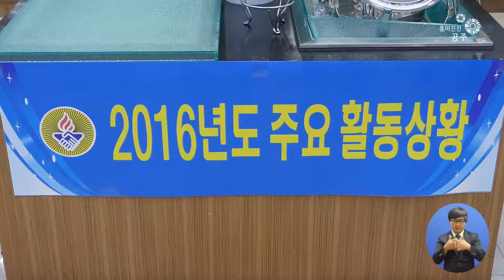바르게살기운동 회원 수련대회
바르게살기운동 회원 수련대회가 개최됐습니다.

공주시 리버스컨벤션에서
바르게살기 회원의 화합과 단결을 도모하고
2016년 사업성과를 되돌아보기 위한 수련대회를 개최했습니다.

이날 행사에는 오시덕 공주시장과 각급 기관 단체장,
바르게살기 회원 등 250여명이 참석했으며
시상과 특강, 화합한마당 등 회원 간 화합을 다지고
소통할 수 있는 다양한 프로그램으로 진행됐는데요.

한편 바르게살기운동 협의회는
민주적이고 문화적인 국민의식을 함양하는 국민단체로
1989년 창립 이래 정직한 개인, 더불어 사는 사회 등
국민의식 개혁에 앞장서 왔습니다.